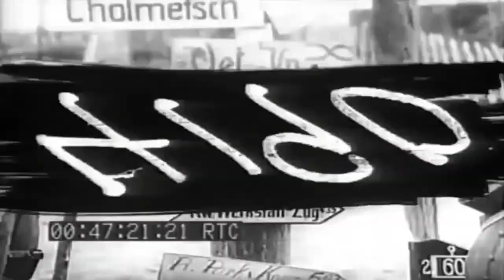Did you Know?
Forgot to tell everyone Who Won our Labor Day Give A Way, Plus What's exciting going on at Combat Miniatures.